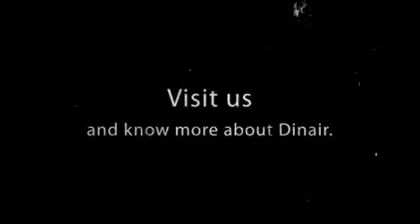Airbrush Makeup Systems - The Makeup OF Hollywood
Other makeup brands claim they are the choice of celebrities.
But Dinair is THE makeup system used in Hollywood.
However you don't have to be a celebrity to be able to use them.
Vist us and know more about Dinair.
AirbrushMakeupSystems.ORG